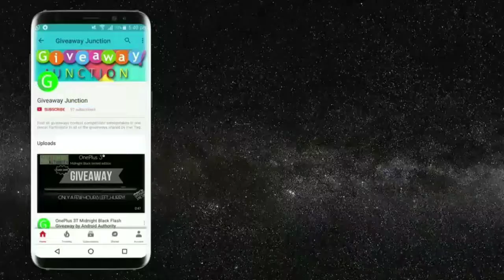Samsung Galaxy S8 International Giveaway by up to down blog